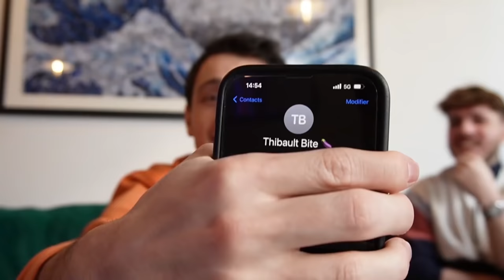On APPELLE des gens sans les entendre, avec Terracid et Monsieur Poulpe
J'ai vraiment chialé de rire. merci à Terracid @WankilFr et Poulpe @MrPoulpe , désolé pour ce plan bourbier.

En gros, on appelle des gens mais on à de la musique a fond dans les oreilles. Pour tenir la conversation avec la personne qu'on entend pas, il faut s'aider des gestes que les deux autres nous font 👍🏻

Minia et Montage : @madroz
Cadrage par le frère : @elianventre